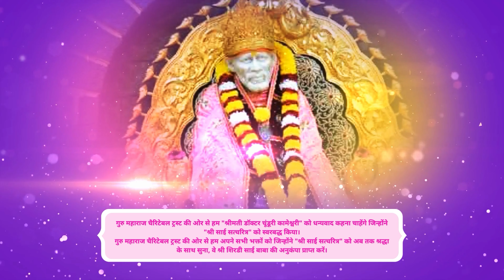GuruVani श्री साई सत्चरित्र अध्याय - 10 by Smt. Dr.Chunduri Kameswari